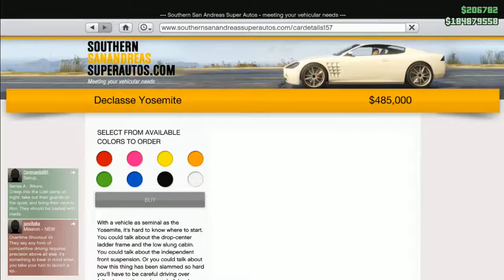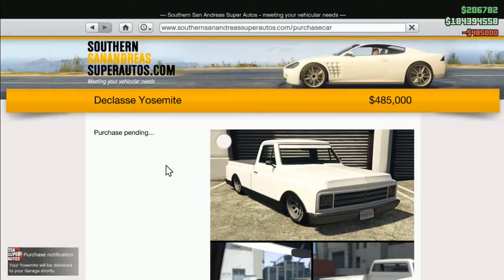Araba Başka Bişey Oldu?? (Gta 5 )